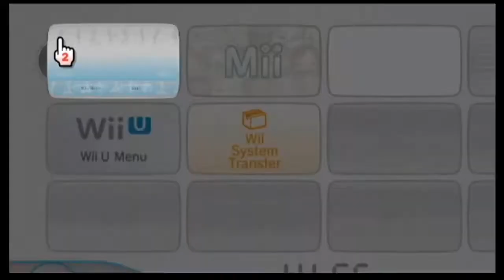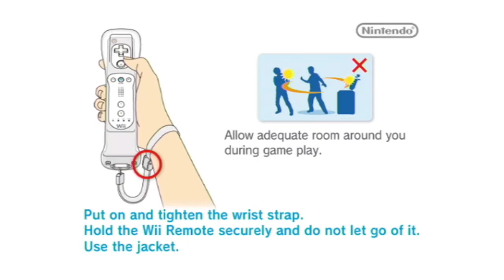Wii Sports Resort - Episode 1: Table Tennis Return Challenge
Hi guys! Today we are playing some Wii Sports Resort with The Co-op Comrades!